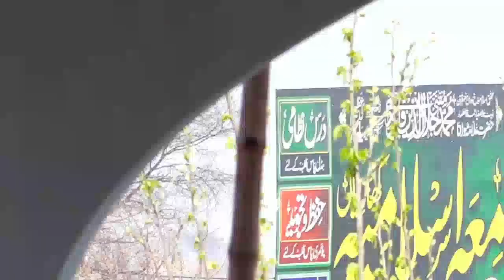Muhammad Hasnain Raza Qadri New Naats Best Kalam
1 Ae Wajhe Takhleeq e Qainat
2 Zameen o Zaman Tumhare Liye
3 Ae Wajhe Takhliqe Qainat
Salana Azeem O Shaan Urs e Pak Mubarak Wa Jalsa Dastar e Fazilat Jamia Islamia Kharian 03 March.MUFTI MUHAMMAD JALAL-U-DINN,
سالانہ عظیم الشان عُرس مبارک و جلسہ دستارِ فضیلت
بیاد۔حضرت علامہ مولانا مفتی محمد جلال الدین قادریؒ ، بفیضانِ نظر۔حضرت علامہ مولانا مفتی علیم الدین نقشبندی مجددیؒ
جامیہ اسلامیہ کھاریاں سے براہ راست
Haq Production Tv Official Hussain Plaza Fawara Chowk Gujrat Mobile No, 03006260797.